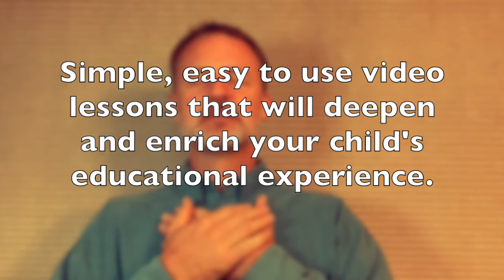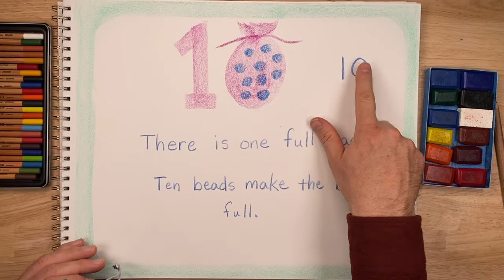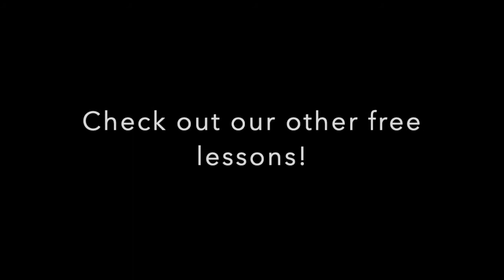Free Math Lesson for A Second Grade Waldorf Curriculum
Wondering how to implement your second grade homeschool curriculum? Try this free math lesson for a second grade Waldorf curriculum. Simply Waldorf courses make Waldorf homeschool easier. These simple, easy to follow video lessons will deepen and enrich your child's educational experience.

Children love stories.  With math, this means that we can derive our lessons out of stories and other imaginative sources that are already familiar to the child. They are familiar because we tell these stories to them. The stories we choose meet their evolving consciousness.  We tell them fables and stories of good people, virtuous people.  The fables most often give a picture of beings, usually animals, living into a trickiness, a lower nature. They are rascals.  The good people stories offer the child a picture of people striving toward the highest ideals of human behavior.  Thus, we have a duality that meets the child's soul.  When we bring the lessons through the imaginations of such stories, the student experiences a process that is more immediately connected to their inmost being.  The result is that they feel more connected to these lessons.

For more information and to see all Simply Waldorf offers visit our

Be sure to give us a thumbs up below and subscribe to our channel to see new Waldorf videos including pedagogical tips, free Waldorf lessons, “how to” do Waldorf Homeschool, and much more.